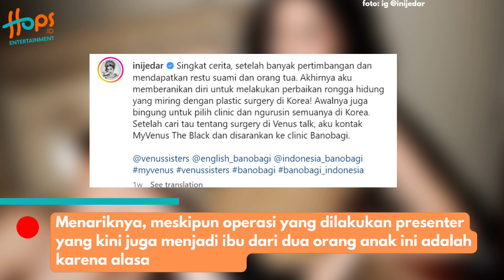OPERASI KARENA KESEHATAN, JESSICA ISKANDAR MALAH DIKRITIK SOAL UANG!!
Presenter cantik Jessica Iskandar baru-baru ini mengunggah konten sambil menampilkan bentuk hidung baru miliknya hasil operasi plastik di Korea Selatan.

Sebelumnya, Jessica Iskandar memang diketahui mengumumkan ke publik tengah menjalani operasi hidung di Korea Selatan karena ada masalah kesehatan.

Siapa sangka, meskipun tujuan utama operasi hidung sampai ke Korea Selatan untuk pengobatan. Justru hidung dengan bentuk baru milik Jessica Iskandar mencuri perhatian. Yuk simak!